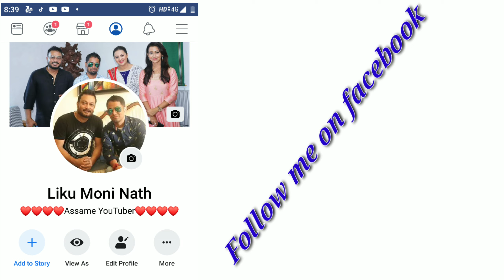বৰ্তমান কাৰ সৈতে প্ৰেমৰ সম্পৰ্কত আছে গায়ক বাবু বৰুৱা. Love story of Popular singer Babu Baruah.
Assamese popular singer Babu Baruah talk about his love story.